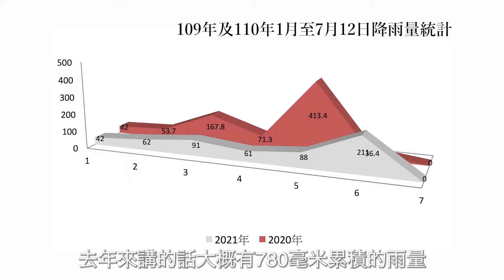0824大豆節水影片